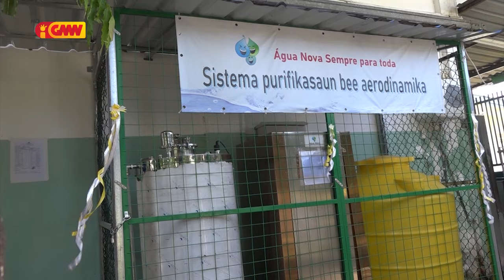Kompañia Água Nova instala bee moos gratuita iha Óspital Nasionál Guido Valadares